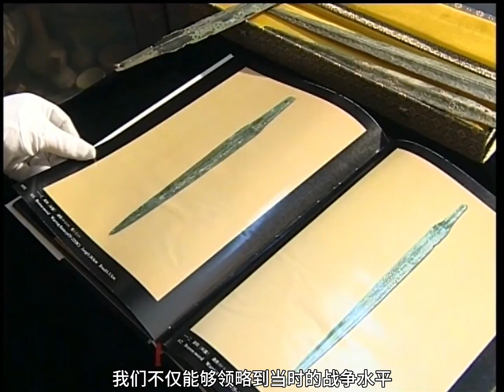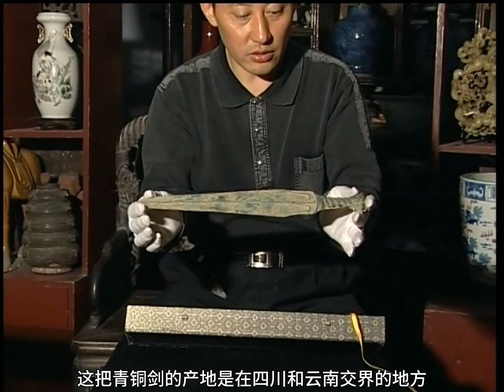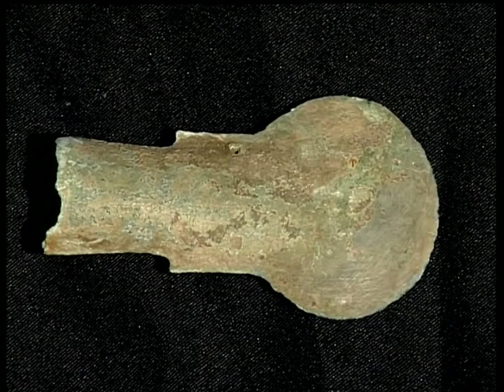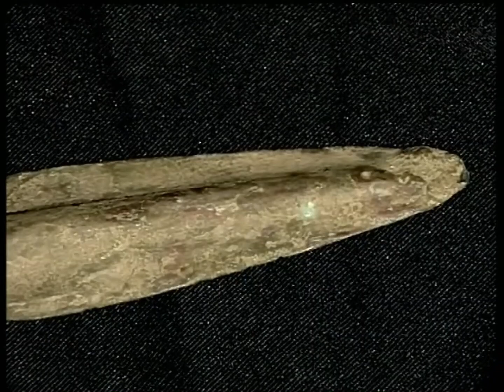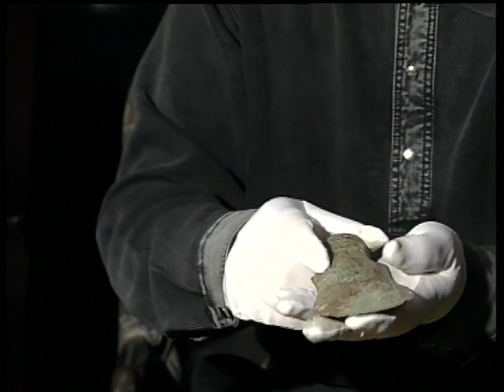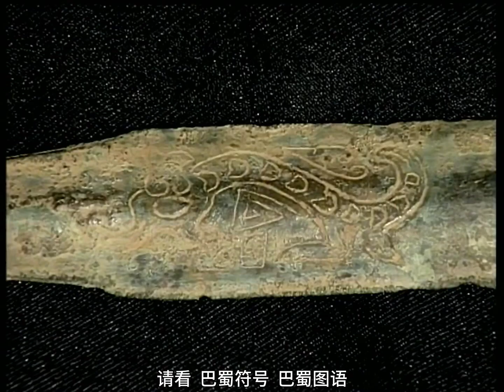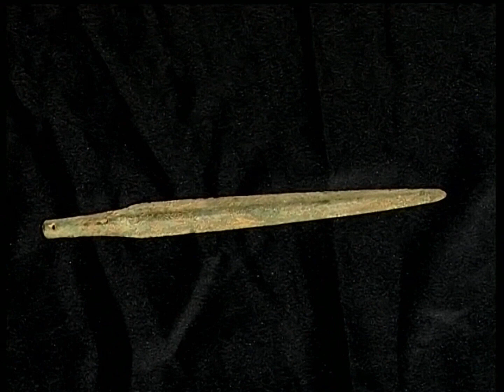【中国古玩赏析】青铜兵器（下）：巴蜀青铜器的特点 【Appreciation of Chinese antiques】 Ancient bronze weapon （Part 2）